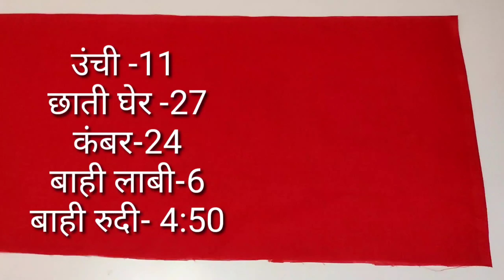लहान मुलीचा ब्लाऊज कसा शिवायचा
लहान मुलीचा ब्लाऊज शिवाण्याची अतिशय सोपी पद्धत अगदी कमी वेळेत शिका विडियो आवडल्यास मैत्रिनीना नक्की शेर करा 🌹